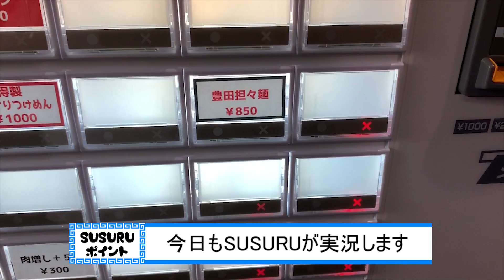む、このラーメンは‥をすする 大豊商店【飯テロ】 SUSURU TV.第1398回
大豊商店
愛知県豊田市山之手7-55 ハイレジデンス

〒164-0001
東京都中野区中野3-42-2
SUSURU宛　まで！